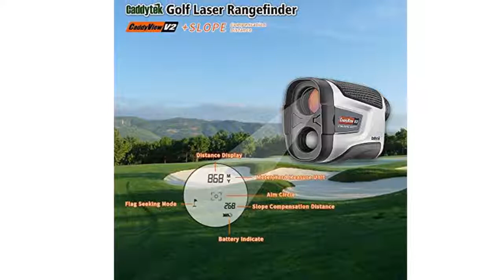Caddytek Golf Laser Rangefinder V2+Slope 5 to 800 yards 6X Magnification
DISCOUNT on Caddytek Golf Laser Rangefinder V2+Slope 5 to 800 yards 6X Magnification, click here to get it on Caddytek Golf Laser Rangefinder V2+Slope 5 to 800 yards 6X Magnification, click here to get it